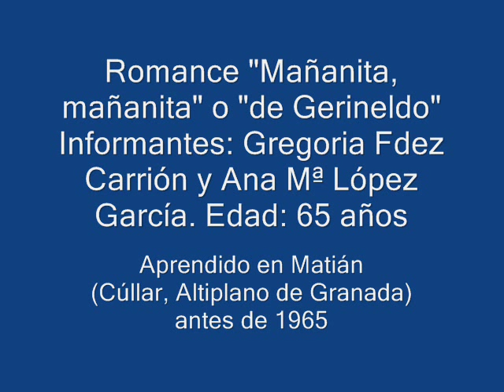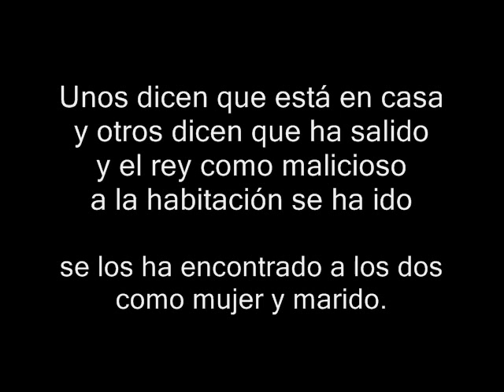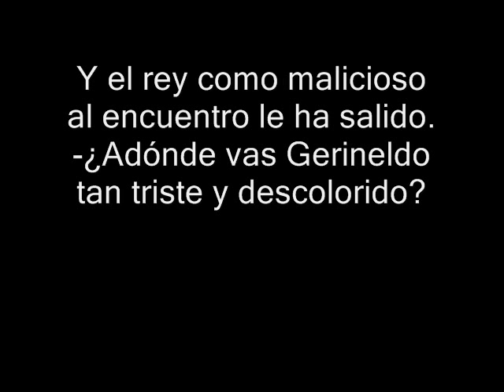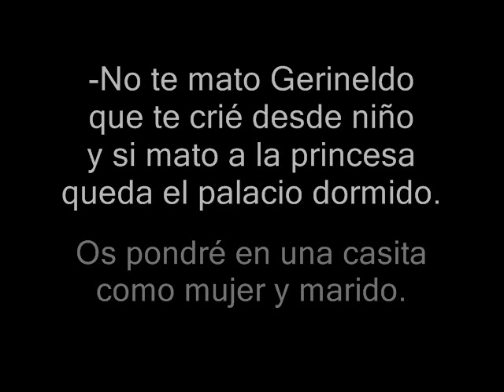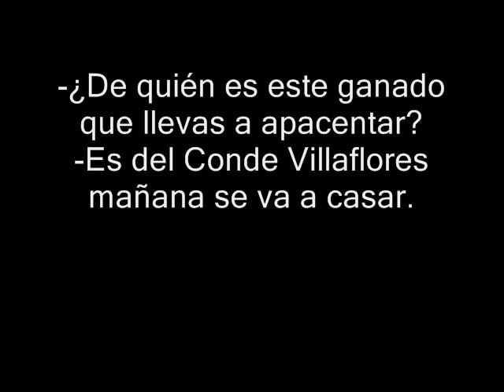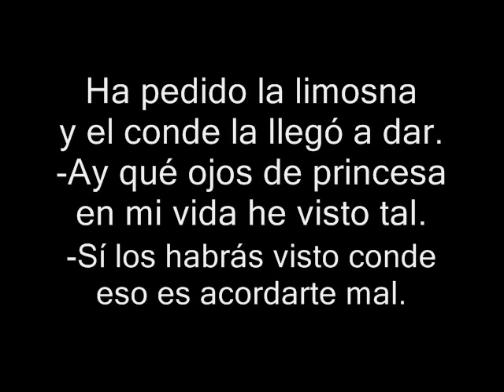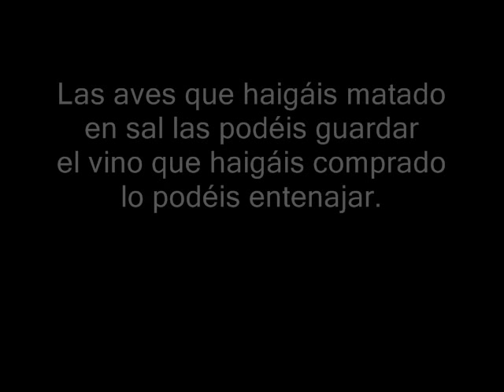"Mañanita, mañanita" o "Romance de Gerineldo" (Matián, Cúllar, Altiplano de Granada)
Romance tradicional aprendido en Matián (Cúllar, Altiplano de Granada) por Gregoria Fernández Carrión y Ana María López García antes de 1965.